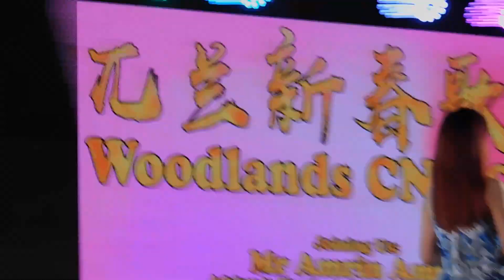兀兰新春歌台全场司仪李佩芬请来一位年轻又会唱的女歌手朱珈宜👩👧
第一首大发财第二首心狠手辣这是她第一次唱的歌曲一位有天份的年轻歌手✌✌✌✌✌✌